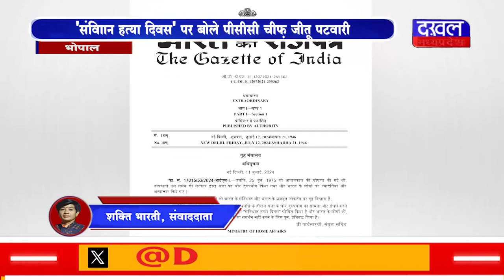DAKHAL NEWS 'संविधान हत्या दिवस' पर बोले पीसीसी चीफ़ जीतू पटवारी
'संविधान हत्या दिवस' पर बोले पीसीसी चीफ़ जीतू पटवारी
बीजेपी नहीं बना सकती भविष्य की कल्पनाओं का भारत